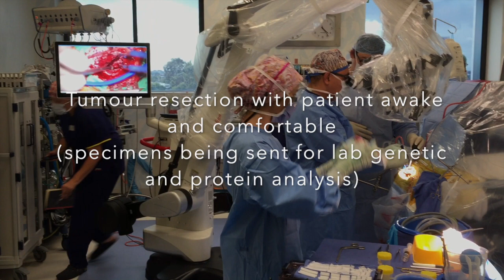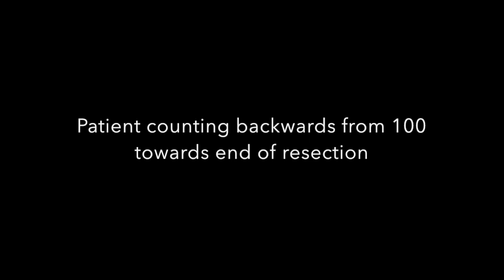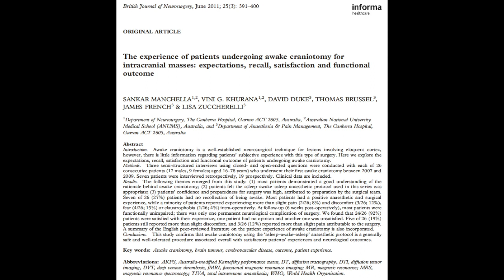Awake Craniotomy - Teamwork - Awake Brain Tumour Surgery